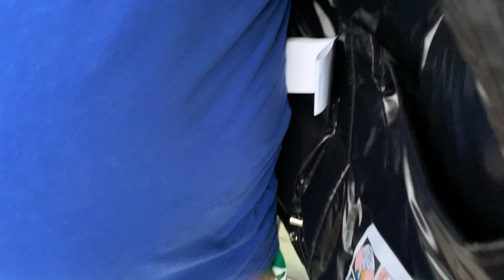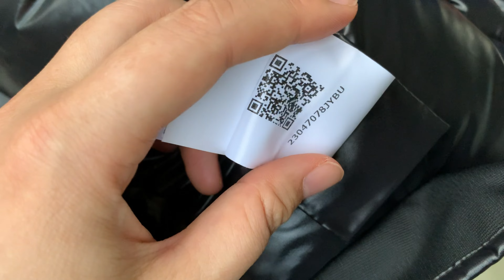REAL VS FAKE | Moncler Montbeliard Short Down Jacket Review